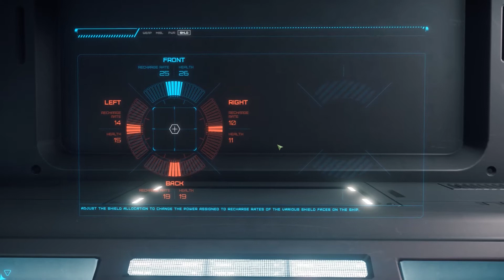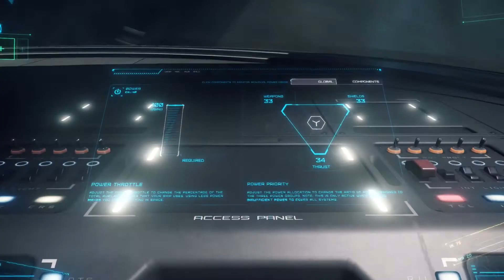Star Citizen Alpha 2.5 - Starfarer Adventure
Just a random adventure with some beautiful Dutch men in a Starfarer class Explodey Tank in Star Citizen Alpha 2.5.